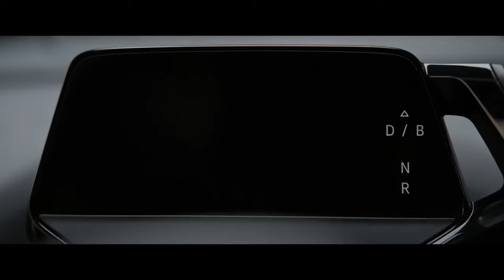Volkswagen ID.4 | 'Ant-Man and the Wasp: Quantumania: For Big Adventures' | 30s Ad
In this video we’ll walk you through:
The Volkswagen 30-second TV commercial features the all-electric VW ID.4 and the upcoming Marvel Studios film "Ant-Man and the Wasp: Quantumania." The commercial positions the ID.4 as a new generation of driving for big adventures, with the text "Shrinking technology not included" possibly being a nod to the fact that the ID.4 is a full-sized electric vehicle. The commercial ends with the VW ID.4 driving off into the distance, with the text "The all-electric VW ID.4" displayed on screen.

TIMESTAMPS :
00:00 Volkswagen ID.4 , 'Ant-Man and the Wasp: Quantumania: For Big Adventures'
The commercial seems to be positioning the VW ID.4 as a modern, high-tech vehicle that is perfect for big adventures, much like the characters in the upcoming Marvel film. The reference to shrinking technology not being included could be interpreted as a nod to the fact that the ID.4 is a full-sized electric vehicle, rather than a compact or micro-car.

The Volkswagen ID.4 is an all-electric compact SUV produced by Volkswagen. It was first introduced in September 2020 as part of Volkswagen's electric vehicle (EV) push, and is based on the modular MEB platform. The ID.4 has a range of up to 260 miles on a single charge and features a spacious and comfortable interior with advanced technological features. The ID.4 has been praised for its impressive driving dynamics, responsive handling, and smooth ride. Volkswagen has positioned the ID.4 as a key player in its EV lineup and as a competitor to other popular electric SUVs on the market.